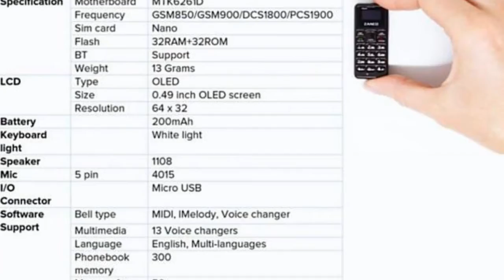New Launched World's Smallest Mobile Phone ,Zanco Tiny t1,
Zanco Tiny t1
Can you imagine a mobile phone smaller than your thumb, lighter than a coin and also cute looking? Well, meet Zanco tiny t1, the world’s smallest mobile phone yet. The Tiny t1 measures 46.7mm x 21mm x 12mm and weigh merely 13 grams. Here to compete with the smartphones sporting big 6-inch edge-to-edge displays, a UK-based company, running a Kickstarter campaign has launched, what it claims to be the world’s smallest mobile phone.

The Zanco Tiny t1 phone has been launched by Clubit New Media last week. Tiny t1’s Kickstarter page clearly mentions that the phone is smaller than a credit card and just bigger than a £2 coin. Calling it as a backup phone, the company claims that it is “perfect for joggers, runners, walkers, cyclists and those who take part in extreme sports because it’s so compact it can go in any-size pocket.” The phone supports up to 300 contact numbers and can only save up to 50 SMS.

The toy-like device operates on 2G, and comes with a 200mAh battery, that the company claims is good enough to last up to three days on standby and 180 minutes talk time. In terms of other specifications, the phone comes with a 0.49-inch OLED screen with display resolution of 64 x 32 pixels. On the storage front, there is a 32GB of built-in storage. Other features of the phone include nano-SIM card slot, backlit T9 keypad, microUSB and Bluetooth.

In terms of pricing, the Tiny t1 is still a Kickstarter campaign, and will be only funded if it reaches its goal of $33,480 by January 19, 2018. However, the phone is up for pre-order for $40 (Rs 2,500 approximately). The phone is expected to ship anywhere in the world by May 2018.